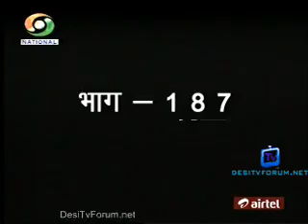Kashmakash Zindagi Ki - EP#187 - 4th December 2012